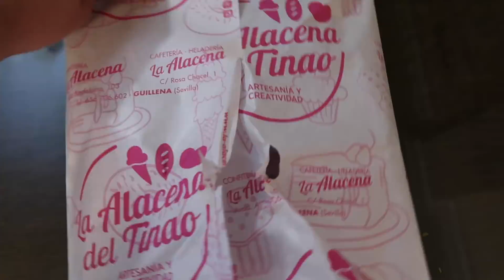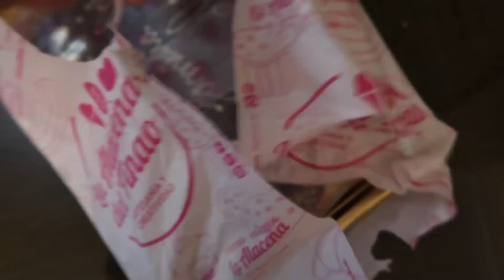❤️EL REENCUENTRO más EMOTIVO entre HERMANOS! 😭La REACCIÓN más TIERNA | Familia Carameluchi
En el VLOG de hoy; Elaia y William se reencuentran después de estar mucho tiempo separados... no os podéis perder la reacción más tierna del mundo!

✈️ Si te apasiona viajar igual que a nosotros; Regístrate en Airbnb y consigue 25 euros de descuento en tu primera reserva con nuestro código

💌 Correo postal  💌
FAMILIA CARAMELUCHI
Calle Verónica número 15.
Trasteros keepy - Buzón 55
C.P: 29651 - Las Lagunas
MIJAS COSTA